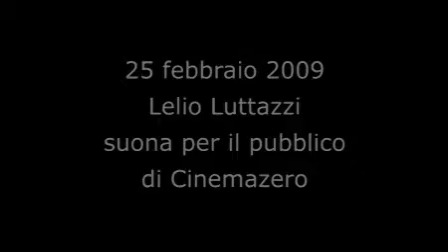Lelio Luttazzi...in musica!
Lelio Luttazzi &egrave; stato ospite di Cinemazero in occasione dell`uscita del dvd "Il giovanotto matto" firmato da Pupi Avati che racconta la storia del poliedrico artista. Cos&igrave; poliedrico che dopo aver raccontato un po` di lui si &egrave; seduto al pianoforte ed ha intrattenuto il numeroso pubblico accorso. Guarda la clip e se ti sei perso l`estratto dall`intervento di Lelio Luttazzi cercalo nella categoria "Spettacoli e incontri": i video di Pnbox sono sempre a tua disposizione!